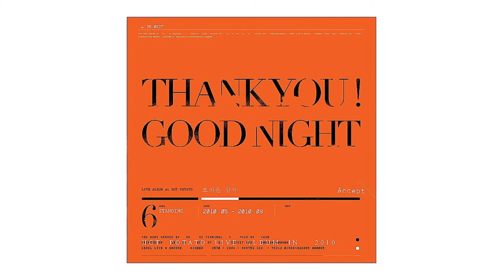[Official Audio] 뜨거운 감자 (Hot Potato) - Today Is 노래 듣기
Artist : Hot Potato (뜨거운 감자)
Album : Thank You! Good Night
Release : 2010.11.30